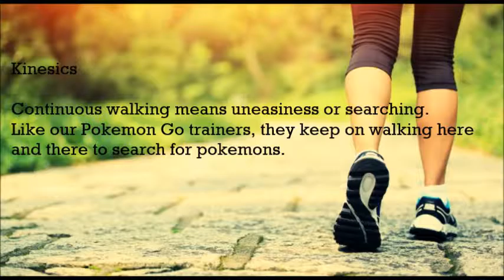Kinesics and Objectics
Group 4 ICT110